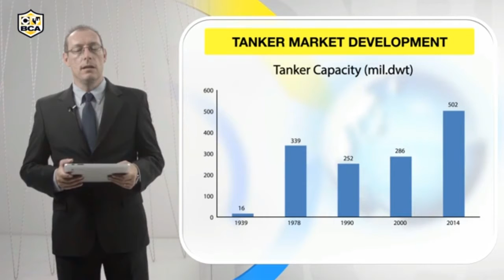The Volume Evolution of Tanker Market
Το BCA είναι ένας από τους μεγαλύτερους και εγκυρότερους εκπαιδευτικούς οργανισμούς της Ελλάδα.